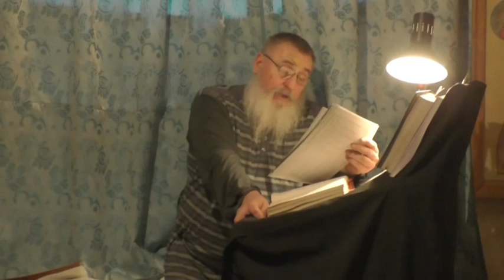№4. Канон Андрея Критского на три ступени. Четверг. . 27. 02. 2023